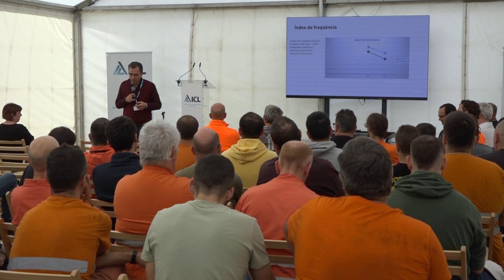Town Hall - Trobada entre l’equip directiu i la plantilla d'ICL Iberia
ICL Iberia ha celebrat una sèrie de trobades amb els treballadors dels diferents centres de treball de la companyia amb la voluntat de crear un entorn de confiança amb la plantilla i compartir-los informació sobre les novetats i línies d’acció posades en marxa recentment.

Durant dues setmanes i amb diferents sessions, el conseller delegat, Patricio Chacana, acompanyat de membres de l'equip directiu, ha compartit amb el personal les novetats referents a la producció i altres temes relacionats amb el dia a dia de l'empresa com el balanç de la situació actual, les inversions i millores previstes i els objectius fins a final d'any. Ha posat èmfasi en les claus per millorar la seguretat en els llocs de treball.

Les persones assistents van poder preguntar a l’equip directiu aquells dubtes i inquietuds que tenien.